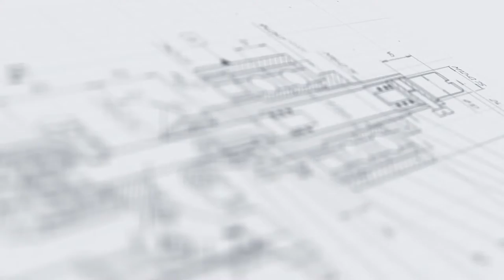Настольный поршневой дозатор МД-500Д1 с приемной емкостью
В данном видео показана работа настольного поршневого дозатора МД-500Д1 с приемной емкостью.

Описание:

Компактный полуавтоматический дозатор для фасовки жидких и вязких продуктов — удобное и эффективное решение для небольших производственных площадок. Машина может легко разместиться на рабочем столе и не требует много места. Установка быстро и точно расфасовывает продукт, демонстрируя стабильность выдаваемой дозы.
Дозатор оснащен пусковой педалью, что облегчает работу оператора. В комплектацию машины включена приемная емкость объемом 10 литров. Установка изготовлена из качественной нержавеющей стали, устойчивой к коррозии. Оборудование успешно применяется в самых разных сегментах промышленности — от розлива пищевых продуктов до агрессивных жидкостей химического назначения.

С более подробным описанием данного оборудования Вы можете ознакомиться на нашем сайте по ссылке

Характеристики:

Количество дозирующих сопел, шт.: 1;
Объем емкости, л: 10;
Потребляемая мощность, кВт: 0,18;
Рабочее давление, МПа: 0,6-1,0;
Напряжение питания, В/Гц: 220/50;
Габаритные размеры, мм: 400х450х750;
Масса, кг, не более: 45.